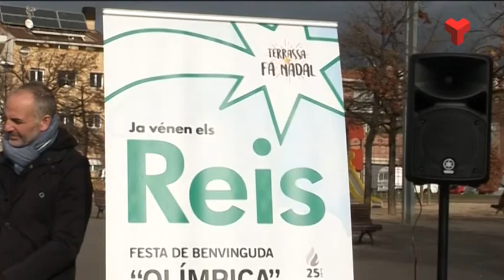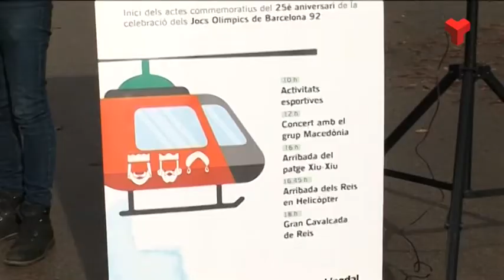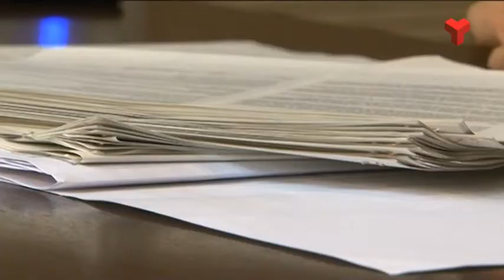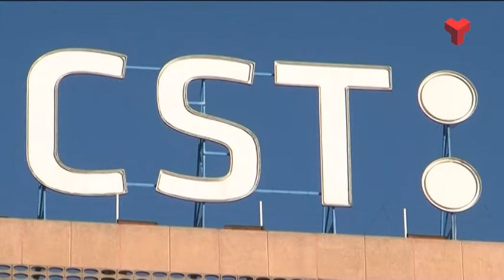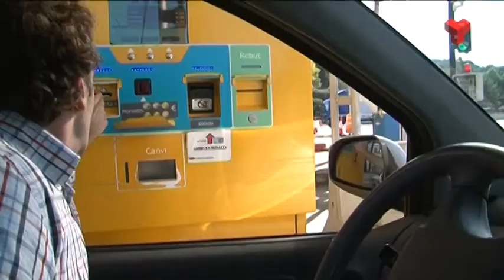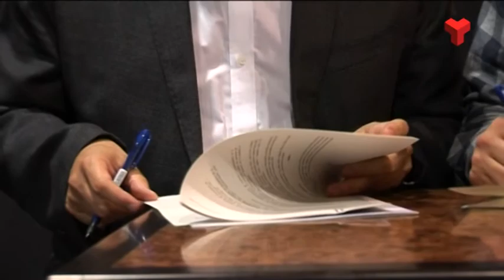Informatiu Vespre dimarts 20-12-2016 de Canal Terrassa